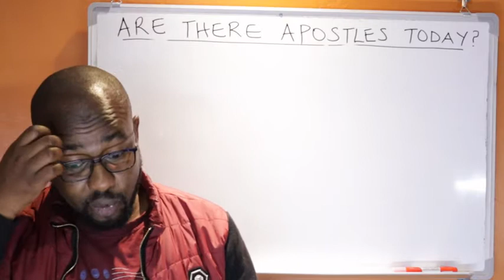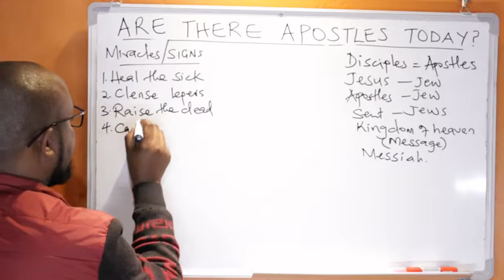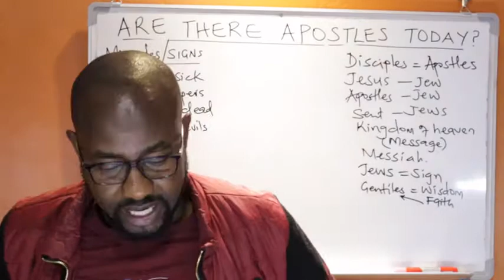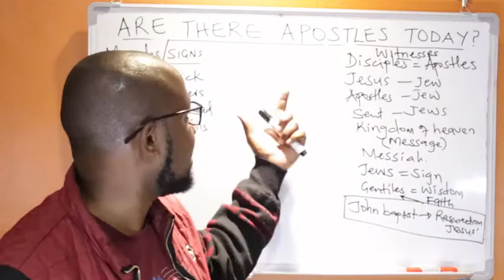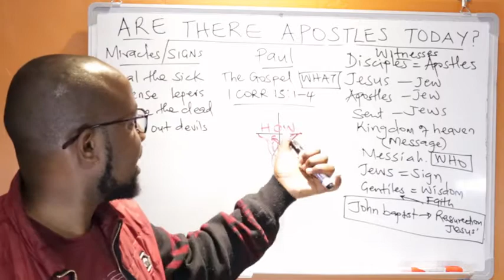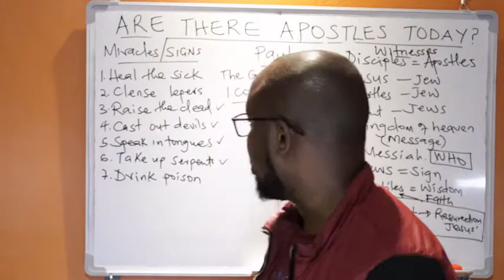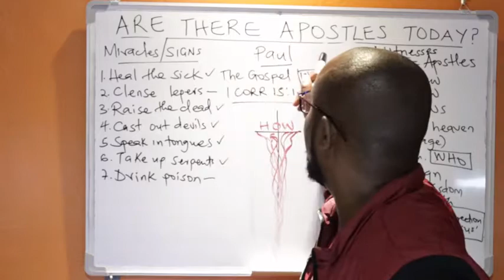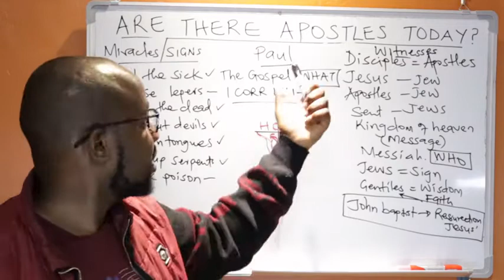Are There Apostles Today?